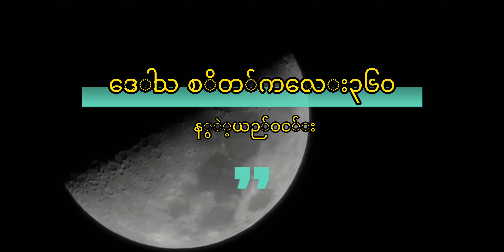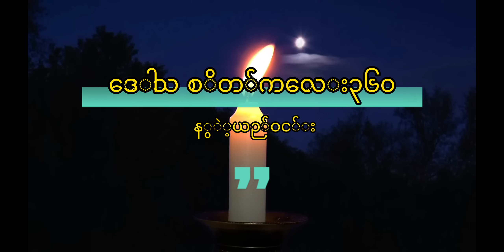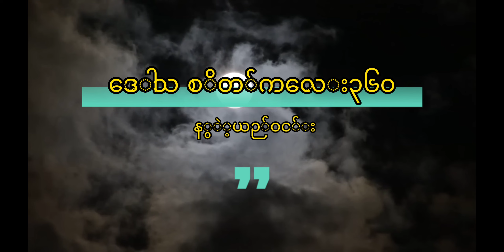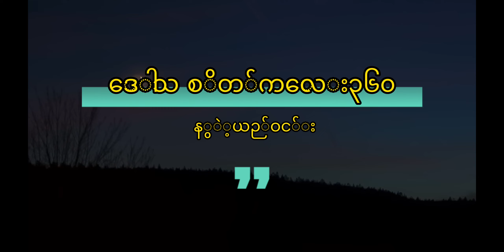ဒေါသစိတ်ကလေး ၃၆၀ နွဲ့ယဉ်ဝင်း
မြန်မာ့ယဉ်ကျေးမှု အမွေအနှစ်ဖြစ်တဲ့ ဓါတ်ပြား သီချင်းများ၊ တိပ်ခွေမှ သီချင်းများ၊ ဇာတ်လမ်းများ စုံလင်စွာပါရှိပါသည်။ အမျိုးအစား စုံလင်ပြီး ဖုန်းထဲမှာ ထည့်သွင်းထားရုံဖြင့် သီချင်းများကို အလွယ်တကူ နားဆင်နိုင်သည့်အပြင် ဒေါင်းယူထားနိုင်ပါသည်။